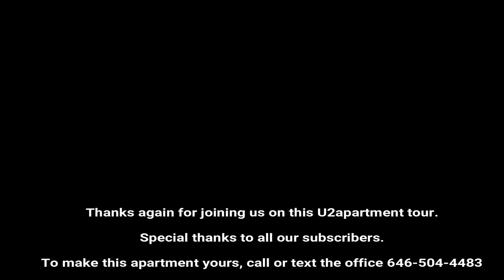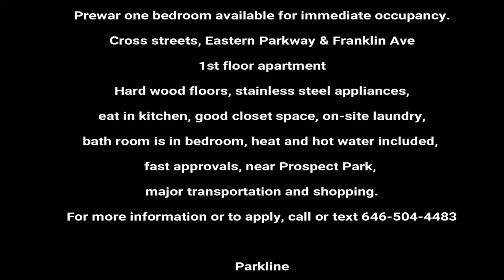NEW BROOKLYN APARTMENTS STUDIO DITMAS PARK $1,600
Heat, hot water, and gas included, hardwood floors, elevator, laundry building, near trains, near shopping, amazing layout and move in ready